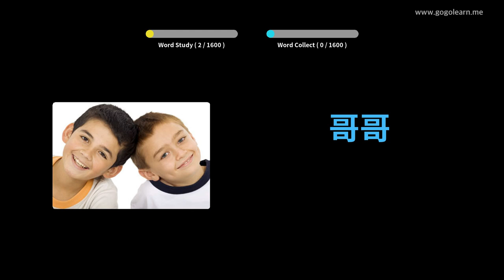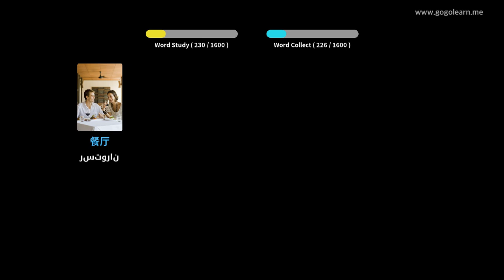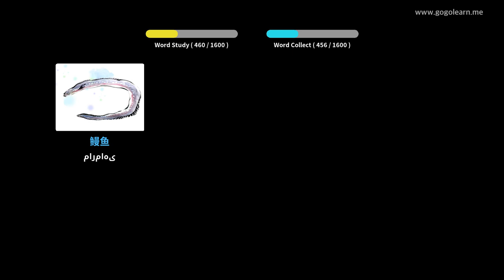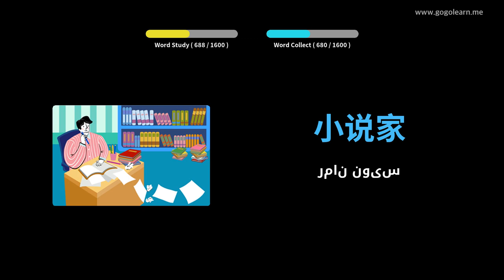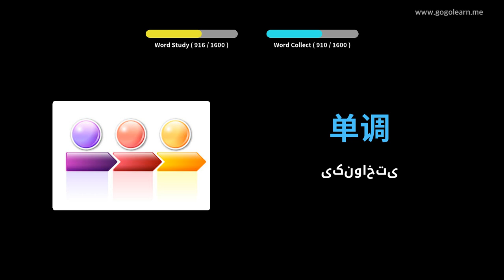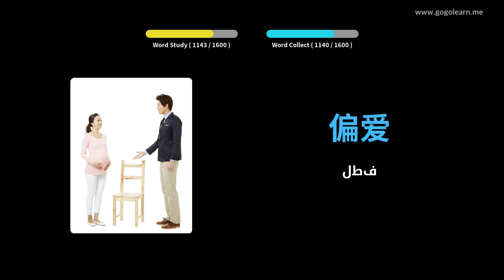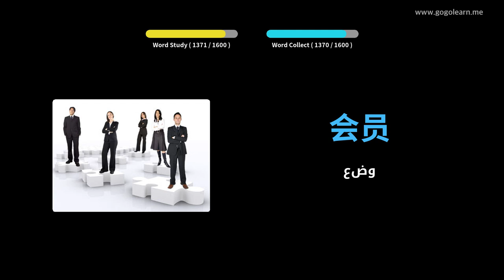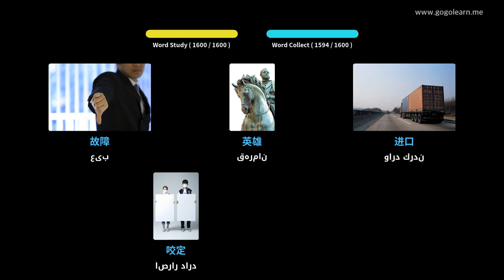واژگان اساسی چینی | Golearn